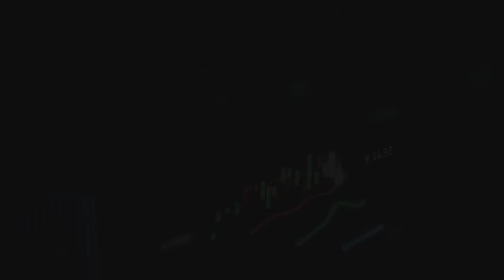BDSwissExperts: Wie funktionieren Trading Alerts?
Verbessern Sie Ihre Trades mit dem BDSwiss VIP Trading Alerts Service!

Unser VIP Trading Alerts Service, der vom technischen Analysten von BDSwiss und professionellem Trader Frank Walbaum angeboten wird, bietet Ihnen eine perfekte Trading-Umgebung in Echtzeit via Telegram!

Werden Sie ein VIP-Kunde und erhalten Sie Live-Benachrichtigungen darüber, wie ein echter Branchenexperte tradet. Erhalten Sie einen echten Einblick in seine Strategie und Methodik zusammen mit spezifischen Trading-Möglichkeiten, einschließlich Einstiegspreis, Stop-Loss- und Take-Profit-Grenzen.

Die BDSwiss Trading Alerts sind leicht verständlich und nachvollziehbar und haben eine nachgewiesene Erfolgsbilanz. Erfahren Sie mehr, wie Sie darauf zugreifen können

Ihr Kapital ist in Gefahr. Es gelten die AGB.